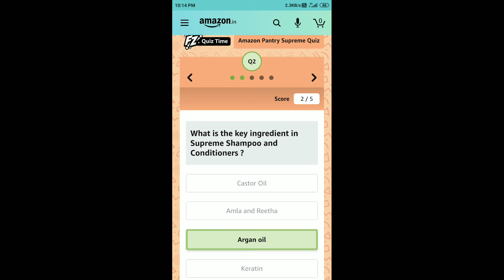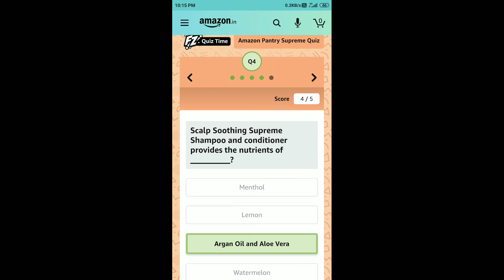Amazon Pantry Supreme Quiz Answers Today 18 Aug 2020 | Win ₹5,000 as Amazon Pay Balance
Amazon World Photography Day Quiz Answers Today 18 Aug 2020 | Win a Sony Alpha Mirrorless Camera

Amazon LG XBOOM Quiz Answers Today 18 Aug 2020 | Win a LG X-BOOM OK55

LG XBOOM Quiz
LG Quiz Time

Amazon Fanfight Exclusive Spin And Win Quiz Answers Today | 16 Aug 2020 | Chance To Win ₹25,000

Amazon Wheel Of Fortune Spin And Win Quiz Answers Today | 16 Aug 2020 | Win iPhone 11

Amazon Independence Day Special Spin And Win Quiz Answers | 15 Aug 2020 | Win ₹10,000 as Amazon Pay Balance

Independence Day Special Quiz Answers

Amazon Independence Day Quiz Answers Today | 14 Aug 2020 | Win ₹20,000 as Amazon Pay Balance

Amazon Incredible India Quiz Answers Today | 14 Aug 2020 | Win ₹15,000 as Amazon Pay Balance

Amazon Road To Freedom Quiz Answers Today | 14 Aug 2020 | Win ₹10,000 as Amazon Pay Balance

Amazon Pay Insurance Quiz Answers Today | 14 Aug 2020 | Win ₹10,000 as Amazon Pay Balance

Pay Insurance Primium On Amazon Quiz
Pay Insurance Quiz Answers

Amazon Extra Savings Quiz Answers Today | 12 Aug 2020 | Win ₹20,000 as Amazon Pay Balance

Amazon The August Quiz Answers Today | 12 AUG 2020 | Win ₹15,000 as Amazon Pay Balance

Amazon Quiz Answers Today | 11 Aug 2020 | Win a Dyson Air Purifier

Amazon Freedom Quiz Answers Today | 8 Aug 2020 | Win ₹25,000 as Amazon Pay Balance